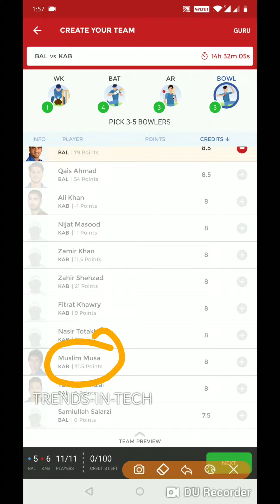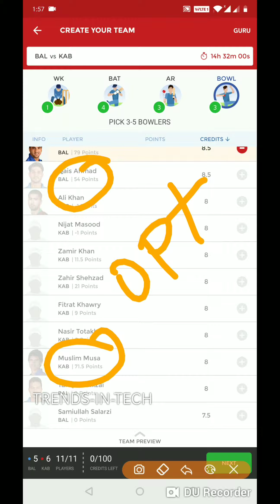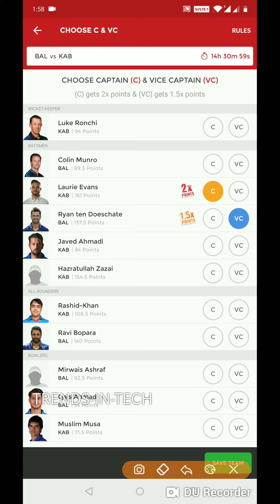BAL VS KAB DREAM11 PREDICTIONS | Afghanistan Premier League, 2018 | Balkh Legends vs Kabul Zwanan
BAL VS KAB TEAM NEWS

BAL VS KAB SQUADS

Balkh Legends-

Mohammad Nabi(c), Ryan ten Doeschate, Qais Ahmad, Farhan Zakhil, Aftab Alam, Usman Ghani, Dilshan Munaweera, Ikram Ali Khil (wk), Darwish Rasooli, Samiullah, Asadullah Matani, Chris Gayle, Tariq Stanikzai, Colin Munro, Ravi Bopara, Gulbadin Naib, Malcolm Waller, Ben Laughlin, Mirwais Ashraf

Kabul Zwanan-

Rashid Khan (c), Afsar Zazai (wk), Shahidullah Kamal, Nijat Masood, Ali Khan, Hazratullah Zazai, Fitratullah Khawari, Usman Adil, Nasir Totakhil, Muslim Musa, Shawkat Zaman, Luke Ronchi (wk), Zahir Shehzad, Wayne Parnell, Laurie Evans, Fareed Ahmad, Javed Ahmadi, Colin Ingram, Zamir Khan

BAL VS KAB PLAYING 11

Here’s how both teams might line-up for BAL vs KAB:-

Balkh Legends:-

Wicket-keeper – Ikram Ali Khil

Batsmen – Chris Gayle, Ryan ten Doeschate, Colin Munro, Darwish Rasooli

All-rounder – Mohammad Nabi, Gulbadin Naib, Ravi Bopara

Bowlers – Mirwais Ashraf, Qais Ahmed, Aftab Alam

Kabul Zwanan:-

Wicket-keeper – Luke Ronchi

Batsmen – Laurie Evans, Hazratullah Zazai, Colin Ingram, Javed Ahmadi

All-rounder – Rashid Khan, Shahidullah Kamal

Bowlers – Wayne Parnell, Fareed Ahmad, Muslim Musa, Zamir Khan